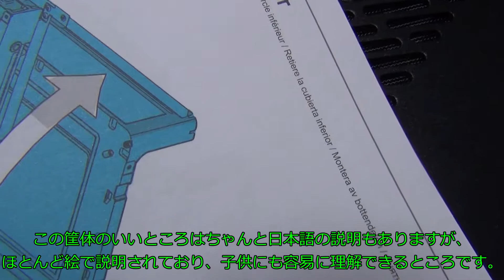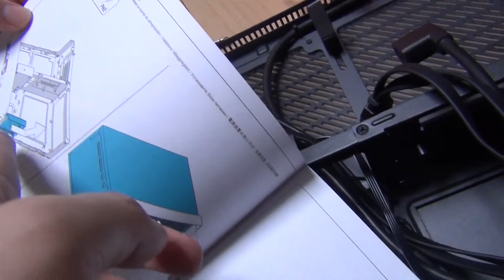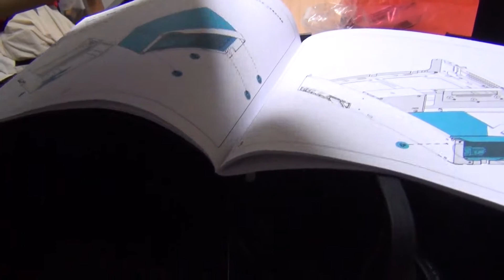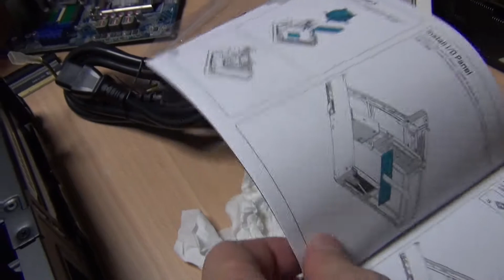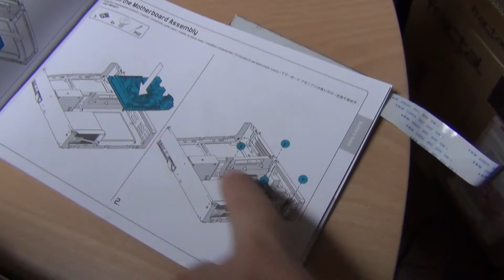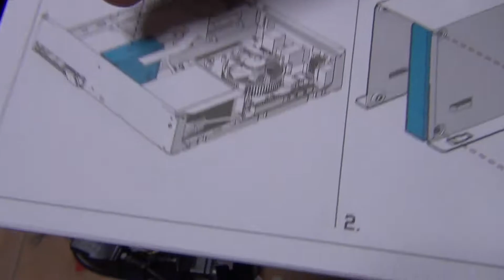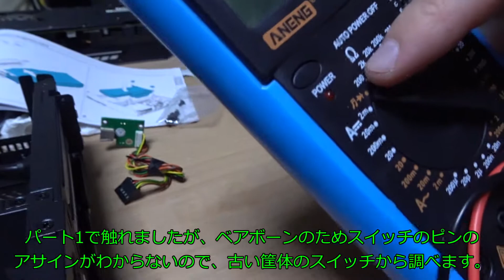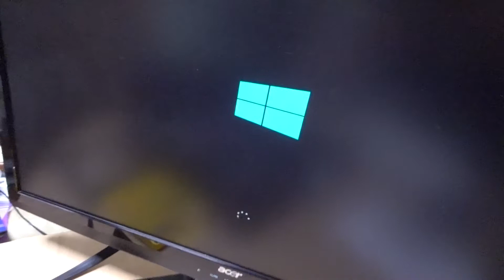【夏休みの自由研究】親子でパソコン組み立て（新筐体編）【パート２】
にて、ベアボーンから取り出したマザーボードを、新筐体に組み込みます。
筐体を変え終わって、ビデオカードを入れる前までの中間編となります。

元のPC（XH97V）：
新しい筐体(FD-CA-NODE-202-BK)：
ビデオカード Palit GeForce GTX 1080 Jetstream （今回使ったのは旧バージョン）：